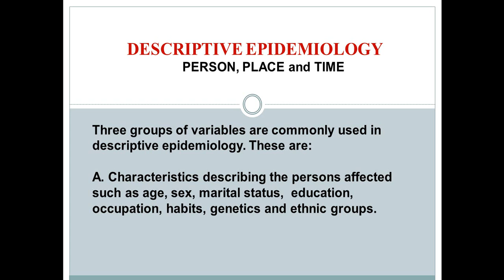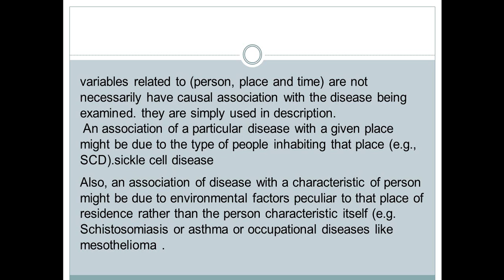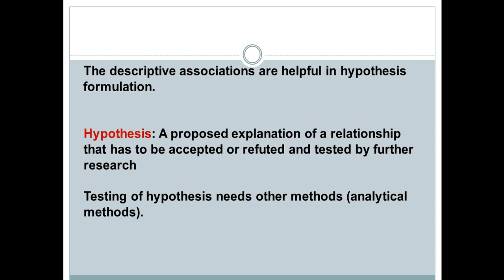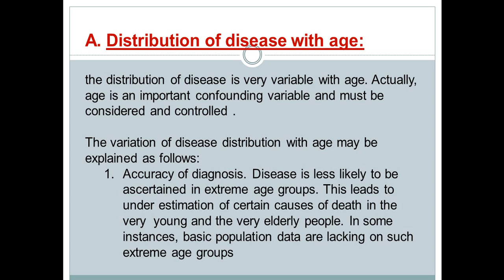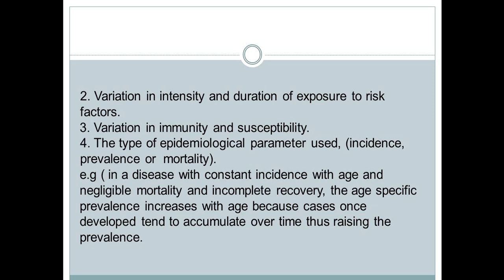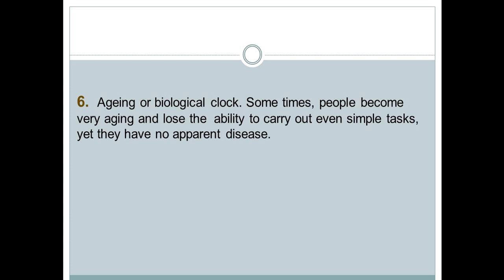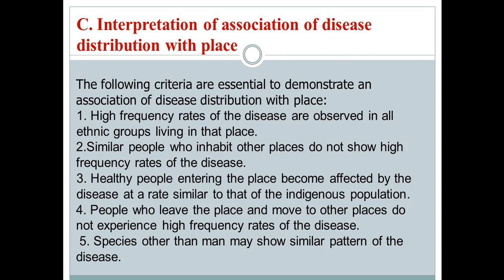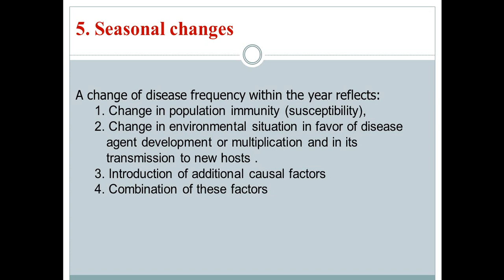(المرحلة الرابعة / طب الاسرة والمجتمع/Descriptive epidemiology) المحاضرة 5-6